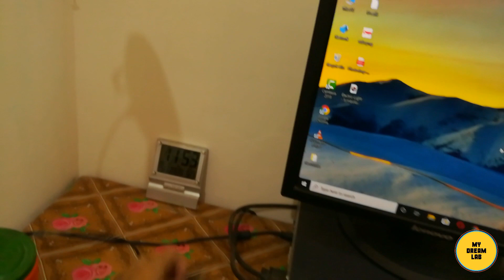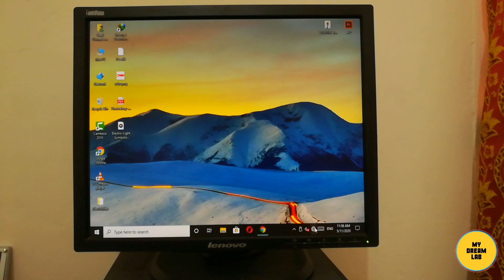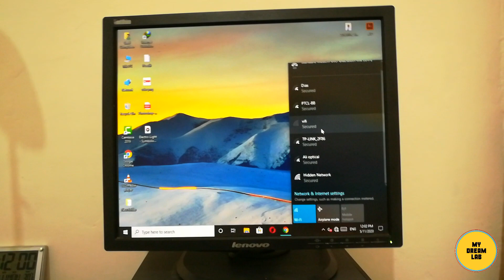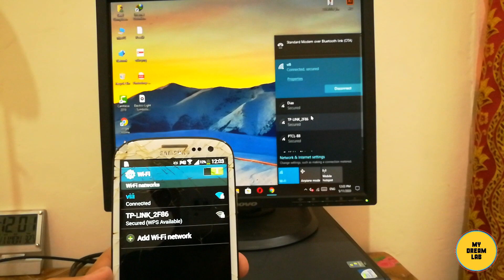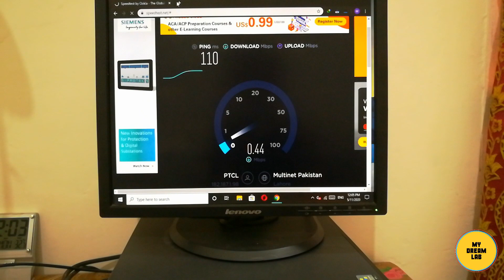How to make WIFI Receiver Signal booster using Alfa wifi Dongle | Extend Wifi Range and Add Antenna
How to make Ultra Long Range Wifi Receive Booster.
For making this, need aluminium plate, Alfa mini Wifi Receiver device,signal capture antenna and USB extension cable.
How to Increase WIFI Signals Strength by attaching a Antenna with mini Alfa WI-FI USB Dongle.
Taking a part of Wireless dongle to add an antenna to boost wifi range. There doesn't seem to be any hint of an antenna printed on the tiny board. Tested points on the board to narrow down where the wireless signal line might be. Is it the strange blue SMD capacitor or diode looking this mini PCB.
This is not a proper 2.4Ghz antenna. Ideally, you could solder two wire for attaching external antenna from a laptop or PC.
So watch complete video i will testing this wifi adapter and checkout signal strength.
How to make WIFI Receiver Signal booster using Alfa wifi Network
How to  Extend Wifi Range and Add Antenna